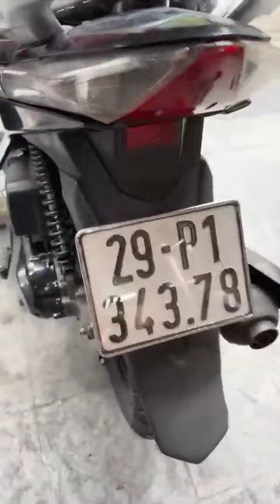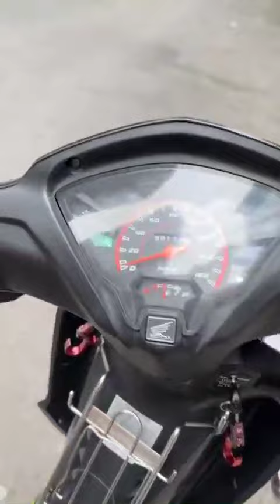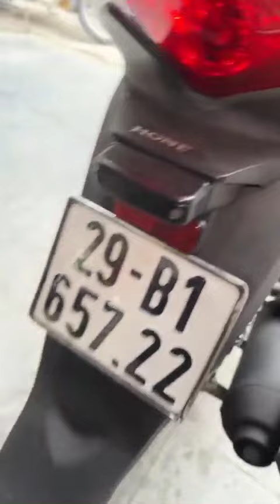Mới về: Honda Airblde Fi 2010, Wave RSX Fi 2019, Airblade 2013, SH 150... Gọi ngay 0976555223